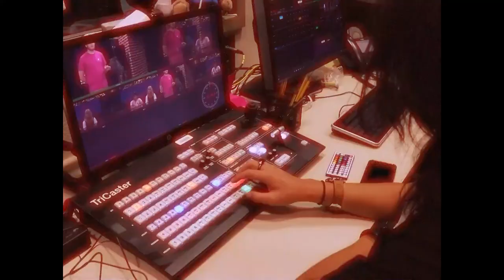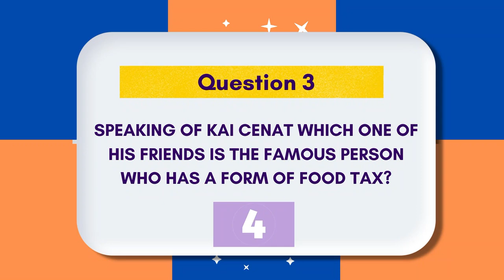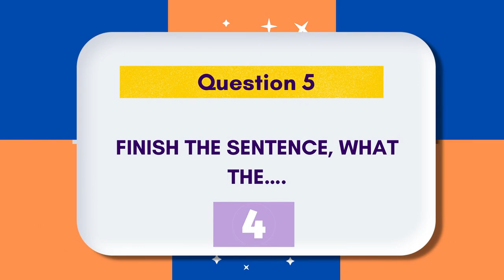COHS WPTV - 10/29/24